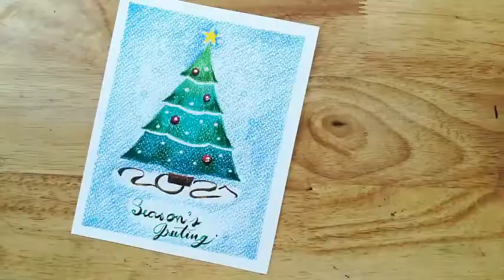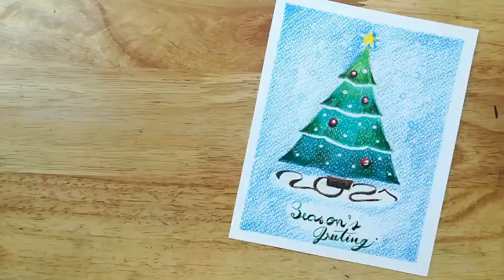★5 Ideas christmas cute cards 2021 5 Ideas lindas tarjetas navideñas 2021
Inspiration  with ★5 Ideas christmas cute cards 2021 drawing 5 Ideas lindas tarjetas navideñas 2021 como dibujar tarjetas de navidad
Hi everyone welcome back  Let’s draw together ✧ ─=≡Σ((( つ•̀ω•́)つ ENJOY!!

★Learn How to Draw the EASY, Step by Step Way while having fun building skills and good meditation and relaxing time.